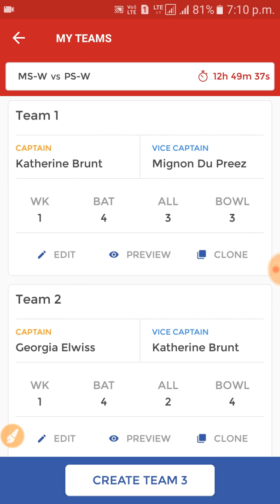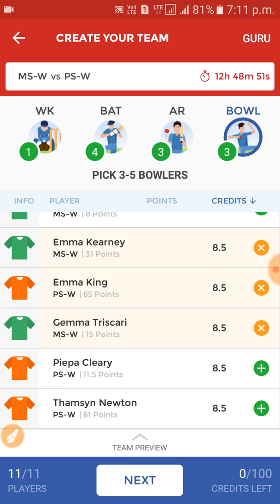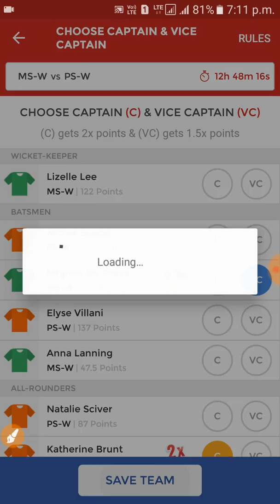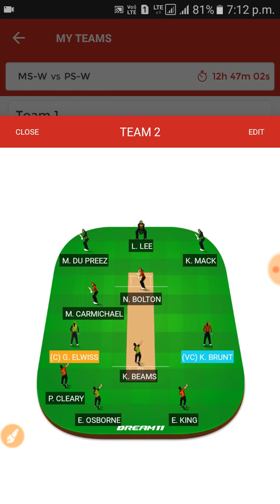ms w vs ps w 18th match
Best Wishes!